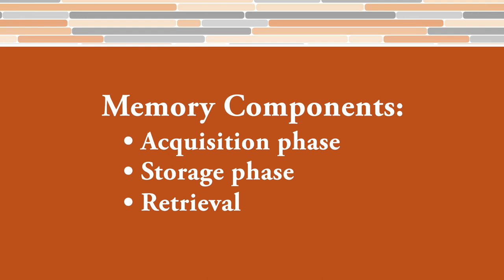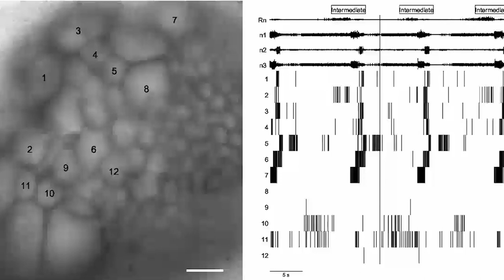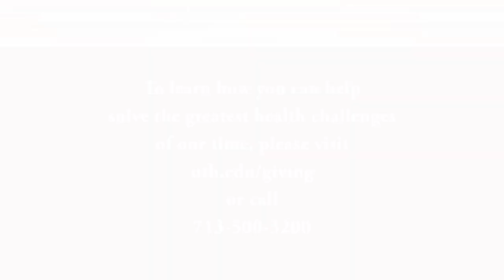Dr. John H. Byrne discusses his research in memory and Alzheimer’s disease.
John H. Byrne, Ph.D., Chair for the Department of Neurobiology & Anatomy at McGovern Medical School, is researching the neuronal and molecular mechanisms underlying learning and memory.